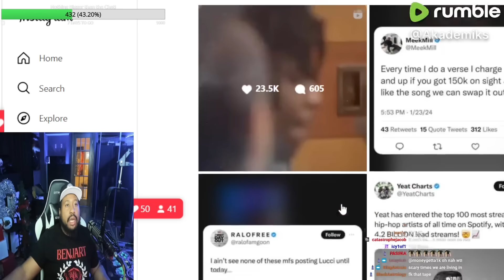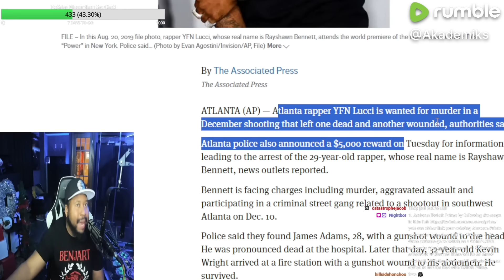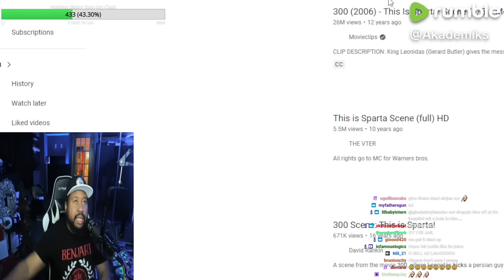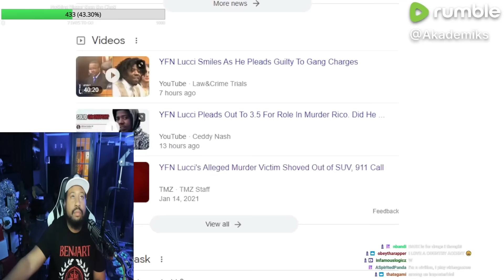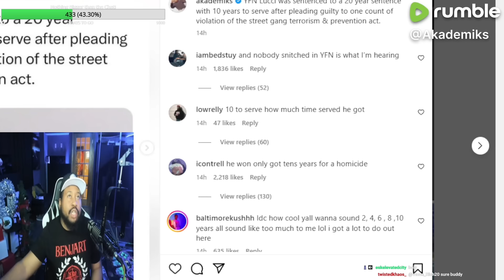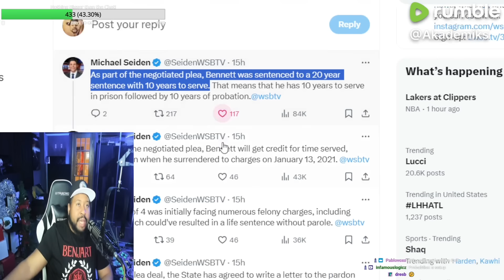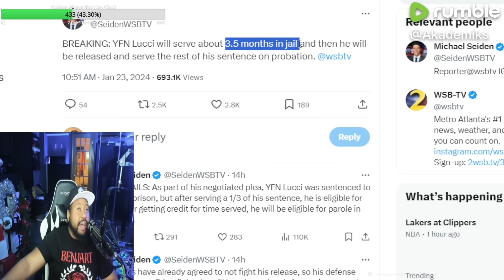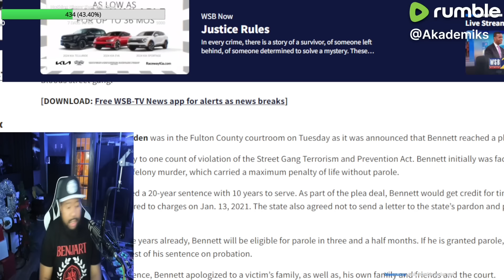Out Soon! Akademiks speaks on YFN Lucci taking a 20 years Plea Deal & breaks down his crazy case!